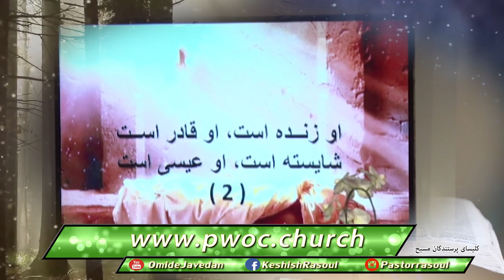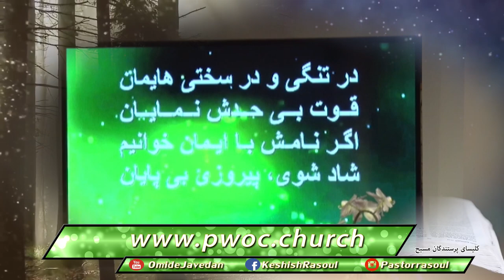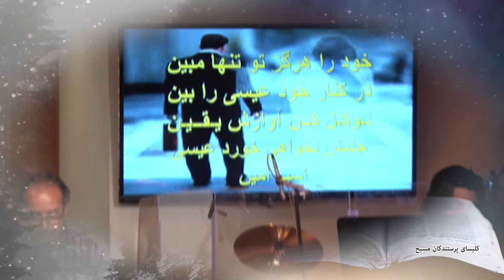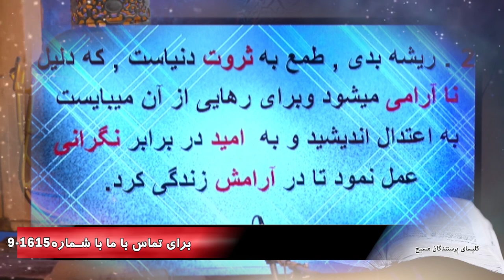کلیسای پرستندگان مسیح . طمع در ثروت / 07 08 2018